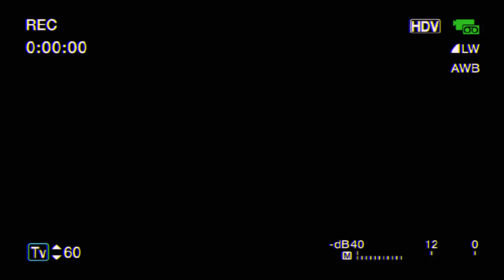Soft soft pillow - 2019 (Official Lyrics Music Video)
Soft soft pillow - 2019
Melody by: Wee
Lyrics by: Wei shan
Arranged by: Wee
Produced by: Kido, Wee

Lyrics:
Asked for a sign
You’d be so kind
Just take your time
Everything’s fine

I won’t ask why
Don’t change your mind
Don’t say goodbye
Leave me behind

Time oh time
Time so unkind
Rewind
Back to the time
The time
When I was fine
We were fine

It was all a blur to me
Vaguely in my memory
Count to three and we
Start again slowly

I know one day we will see
All that we could be
Take my word trust me
See what we would be

📷Shot By: Kido Lee, Wee
Edited by: Wing Yan

Music Production
Producer: Kido Lee + Wee
Composer: Wee
Arranger: Wee
Recorded by: Wee + Kido Lee
Mixed by: Kido Lee
Mastered by: Aaron Jiam @ Reel Five Studios

Band Member
Guitar: Wee
Guitar: Faridz
Synth: Yinn
Drums: Ralph
Bass: Jerald

Follow Soft soft pillow:
Soft soft pillow - 2019 (Official Lyrics MV)